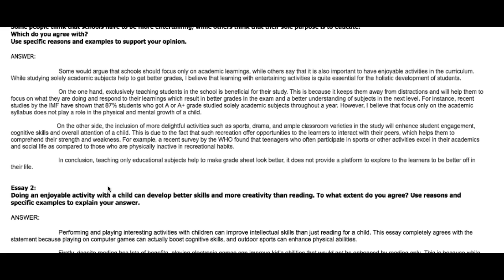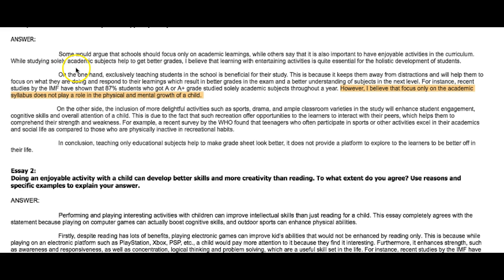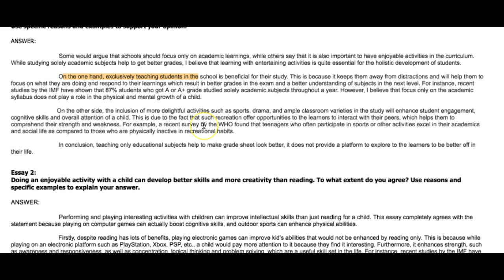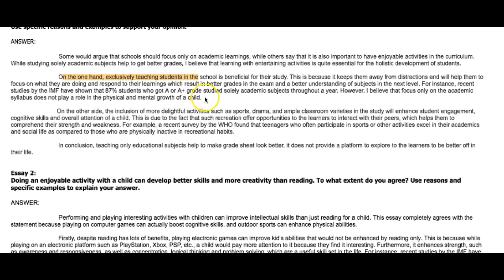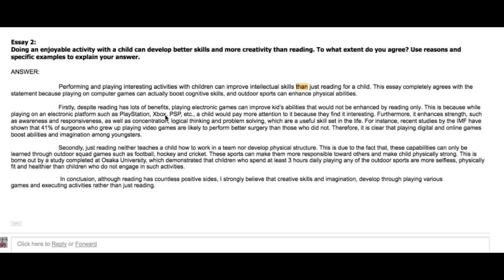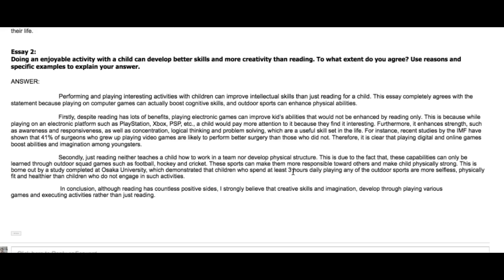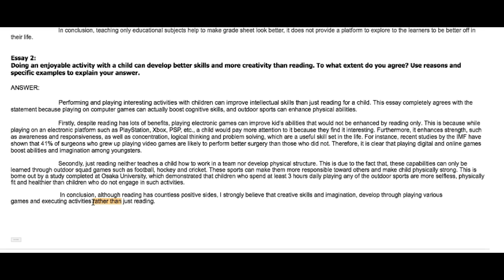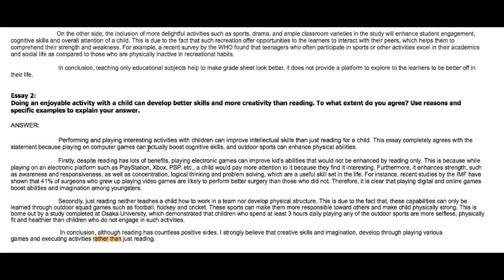Mulin IELTS star!